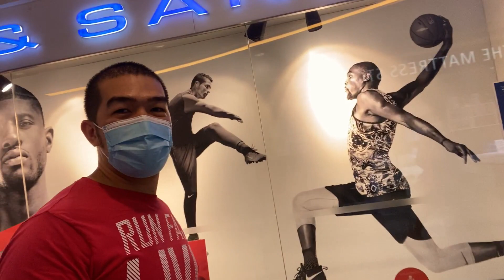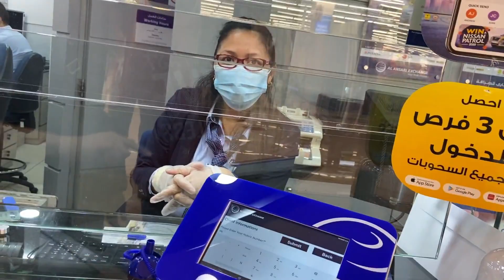MARINA MALL-ABU DHABI-MEETING WITH IDOLS | BUHAY OFW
This video will show you that husbands can also do grocery.

Enjoy Watching mga IDOL!